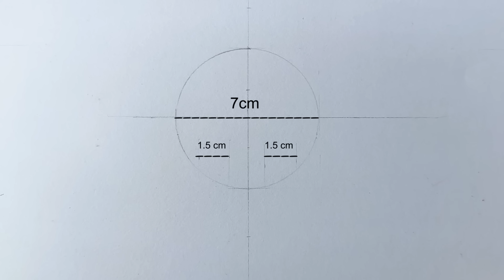How to draw Naruto Uzumaki - Step by step Drawing Tutorial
Step by step tutorial of Young Naruto Uzumaki from the anime Naruto

MATERIALS USED:
-Ohuhu marker paper
-Ohuhu brush markers
-Ohuhu Skin Tone Markers
-Sakura pigma micron